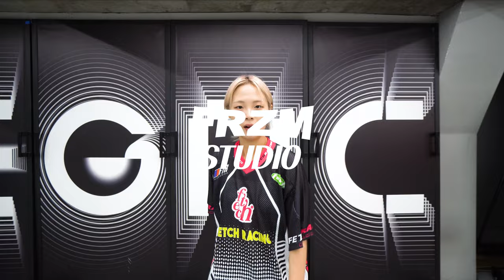Osive - Azymuth | JOLLYU Beginner Class @FRZMDanceStudio​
📍프리즘 홍대본점
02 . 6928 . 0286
카카오톡채널 : 프리즘댄스학원 홍대본점
서울시 마포구 와우산로17길 19-24 4층
명칭 : 프리즘댄스학원 | 학원등록번호 : 제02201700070호

📍프리즘 파주운정점
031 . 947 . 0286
카카오톡채널 : 프리즘댄스학원 파주운정점
파주시 청암로17번길 23 5층
명칭 : 프리즘댄스파주운정학원 | 학원등록번호 : 제1885호